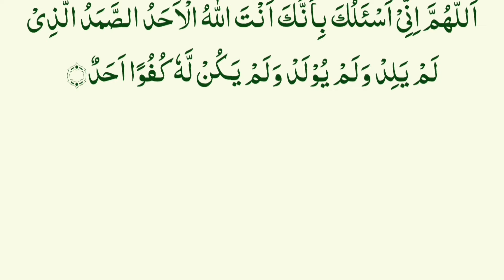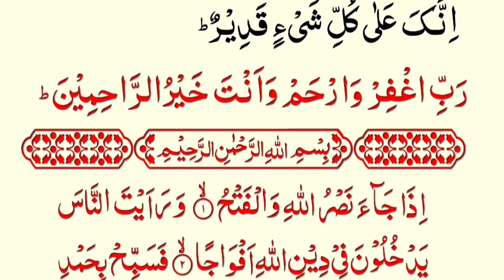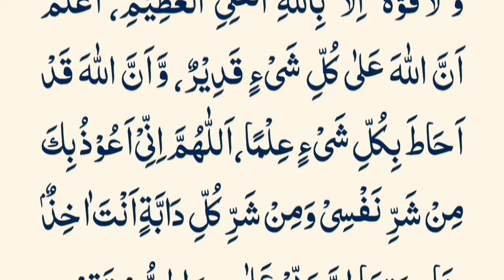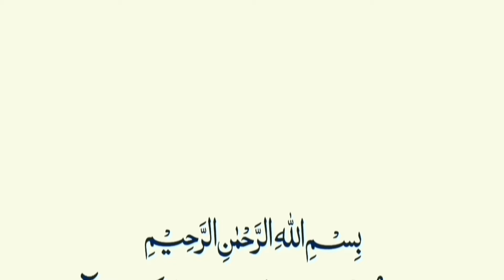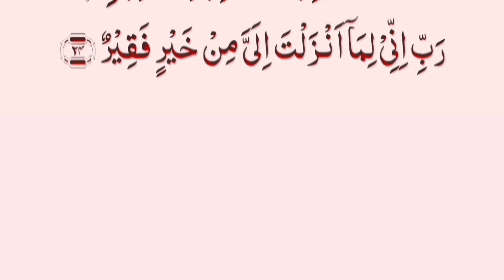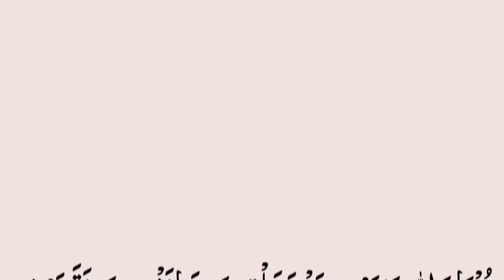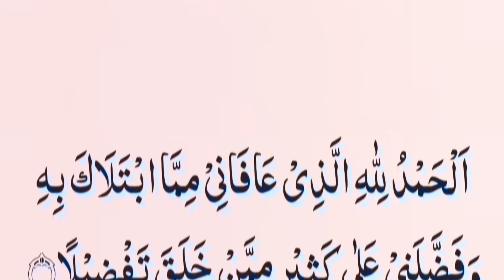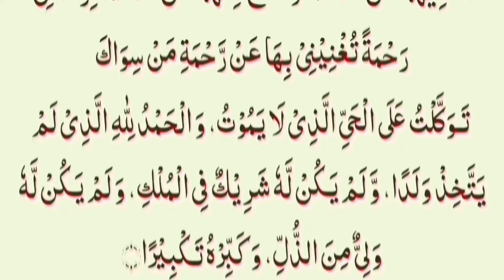Wednesday Ke Din Har Mushkil Ka Asan Wazifa Pareshani K 99 Darwaze Band Karne Ka Amal